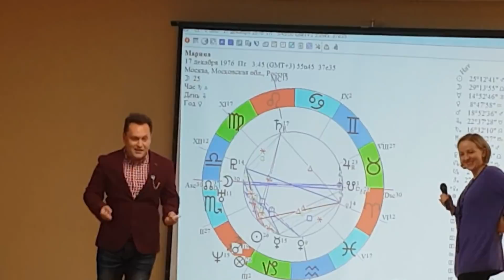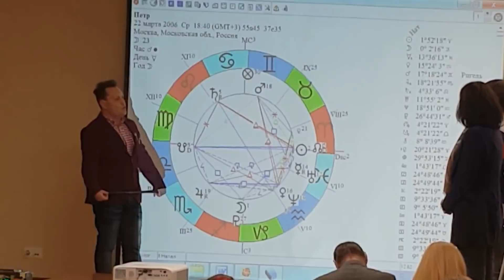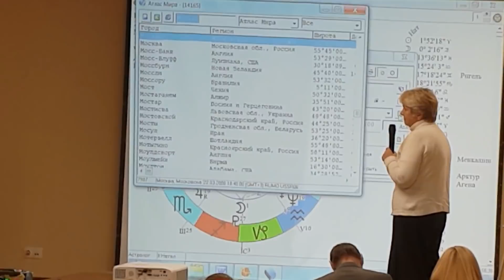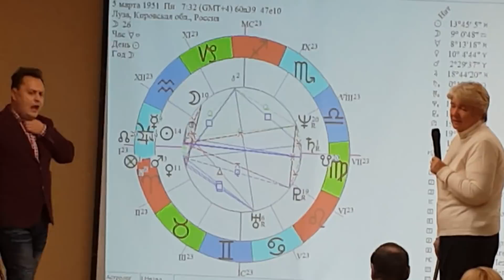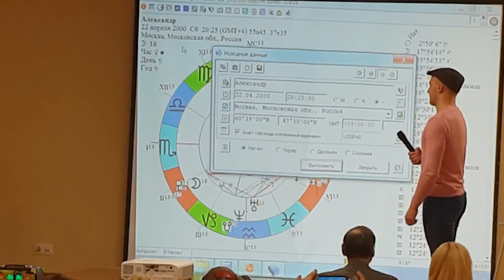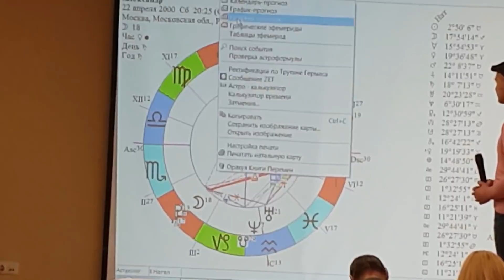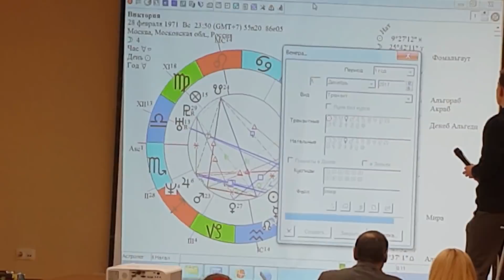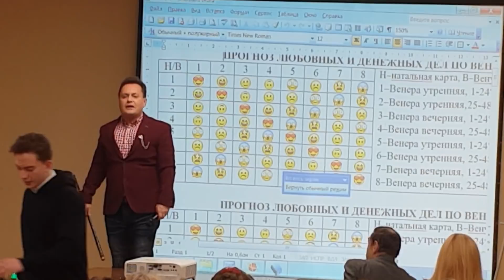Про любовь,работу и ...